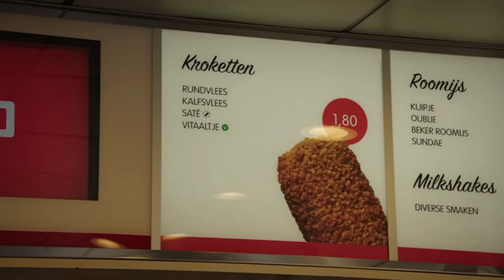Joe Lycett eats from a Fast Food Vending Machine | 48hrs in...Amsterdam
Richard and Joe stumble on a Febo - an automat food vending machine aka THE DREAM!